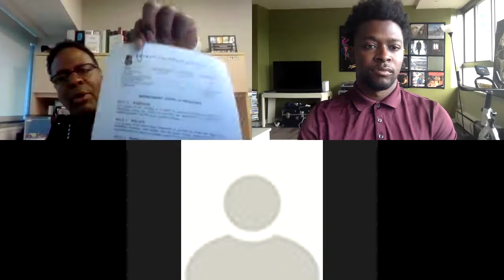Bridge Detroit speaks with Assistant Police Chief Todd Bettison about COVID-19 vaccines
Bridge Detroit reporter Bryce Huffman interviews Detroit Police Department Assistant Chief Todd Bettison about the department's vaccination policies and some of the difficulties the department has faced during the pandemic.